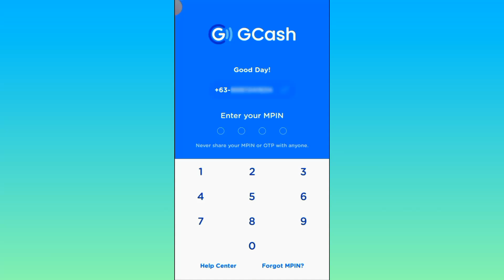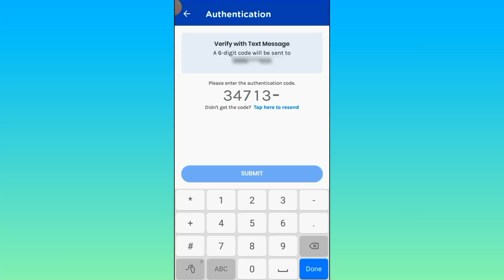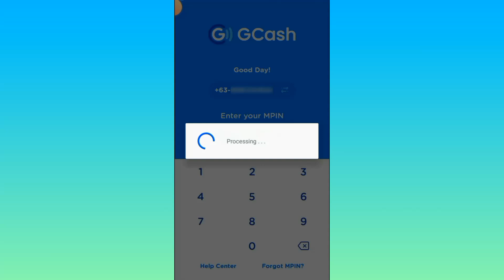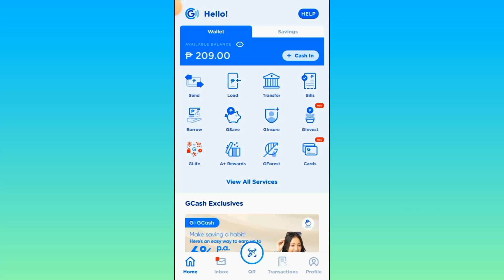PAANO MAG-RESET NG GCASH MPIN I Gcash MPIN Reset I Gcash Forgot MPIN (Updated Tutorial)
Forgot your Gcash MPIN? Sa videong ito i'll show you the Updated way on HOW TO RESET YOUR GCASH MPIN ngayong 2024. Ang dali lang guys, just follow this step-by-step Tutorial.